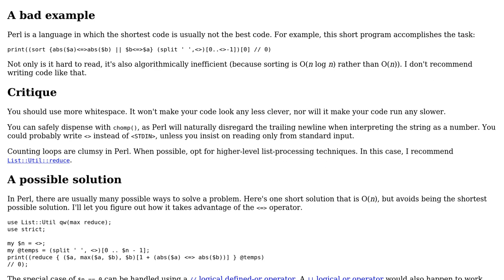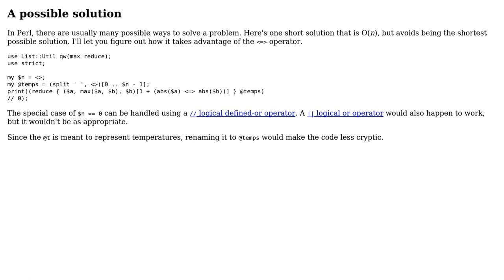Code Review: Find the number closest to 0, breaking ties in favor of positive numbers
With thanks & praise to God, and with thanks to the many people who have made this project possible! | Content (except music & images) licensed under CC BY-SA | Music | Images & others | With thanks to user Monsieur Ourer user Jamal user 200_success and the Stack Exchange Network Trademarks are property of their respective owners. You are responsible for your own actions.